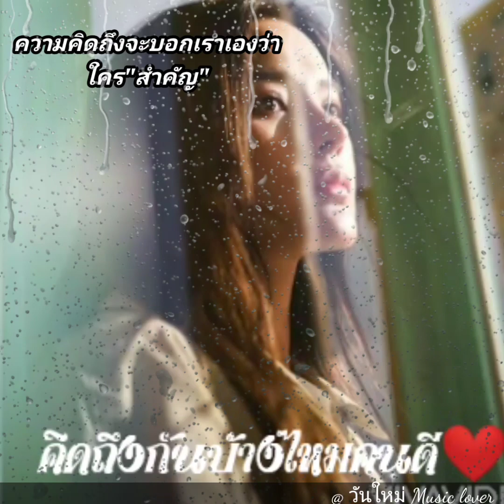เมื่อไหร่จะลืม~ เล็กวีรชัย~🖤